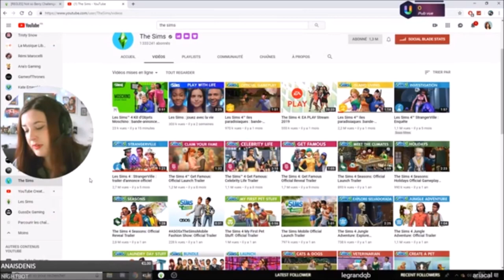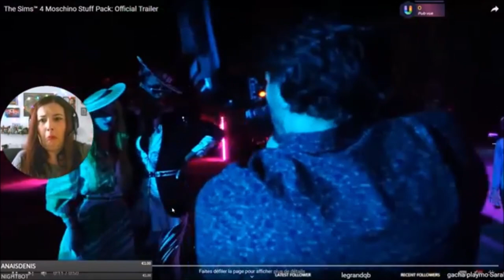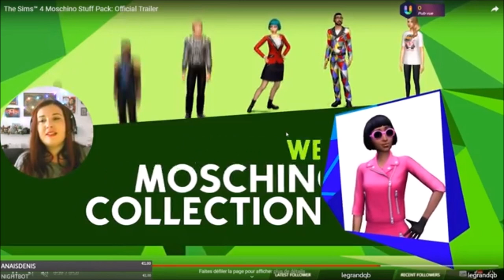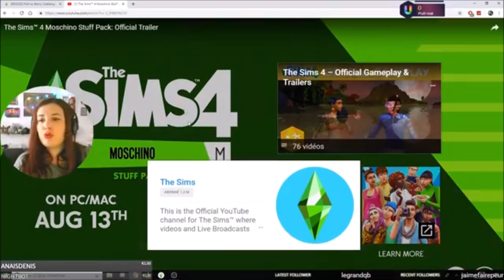Kit Moschino des Sims 4 - Réaction en Live - SIMS fr